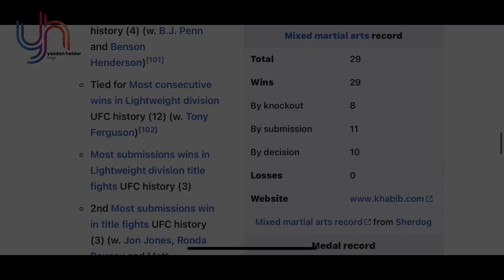Life Story Of Mr Khabib Abdulmanapovich Nurmagomedov | The Eagle | UFC Fighter | Urdu Documentary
Host: Dill Awaiz
Topic : Life Story Of Khabib UFC Fighter
Channel : Yazdan Haider Vlogs